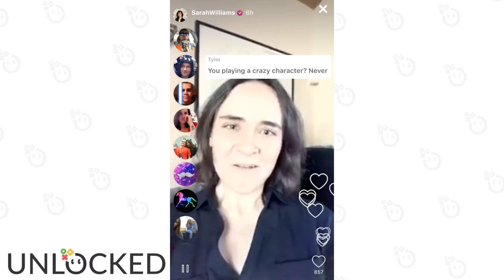Sarah Williams Unlocked Sneak Peak | February 18th 2018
Check out Sarah's FULL live stream on the Unlocked App!